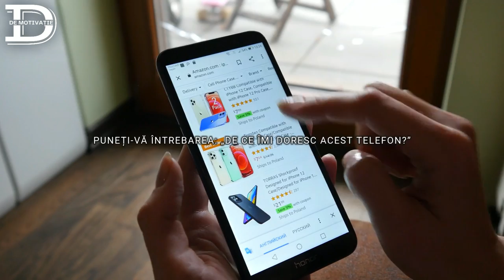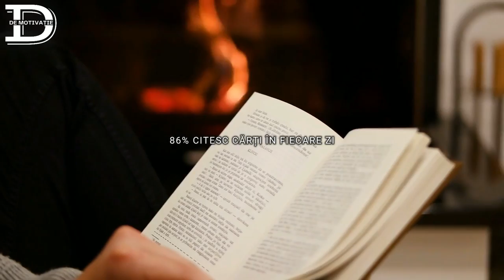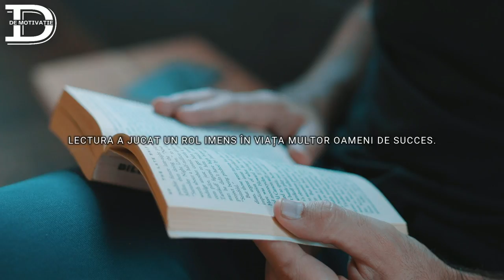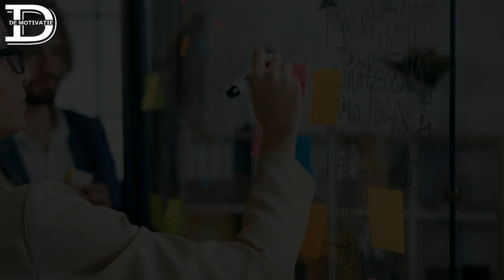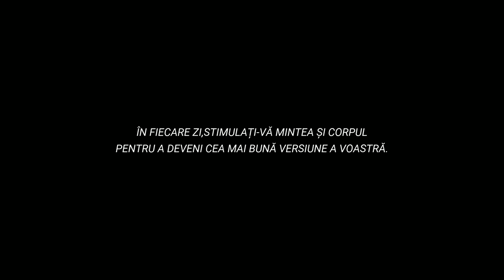METODELE OAMENILOR BOGAȚI ! METODA CELOR 5 DE CE | METODA CELOR 5 DEGETE | METODA CELOR 5 ORE.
►Dacă ți-a plăcut, te rog să distribui videoclipul și să răspândești mesajul pe rețelele de socializare folosind link-ul de distribuire din acest videoclip.

Vă mulțumesc pentru vizionare. VĂ APRECIEZ PE FIECARE DINTRE VOI :)